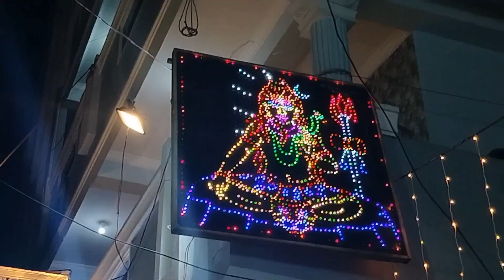I took him in Vlog😉 ft. Rushil - Sindhi Colony